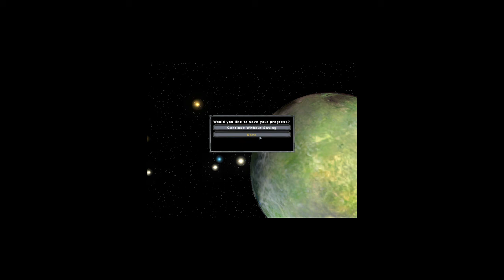Let's Play Star Wars Battlefront II Wieder die Klonkriege (German)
Na ja immer wieder die selben Planeten.